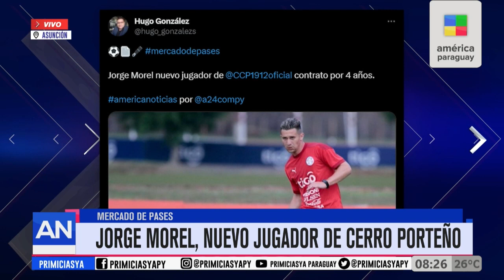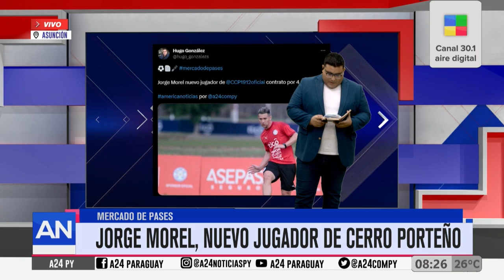Mercado de pases, Matías Rojas fue presentado en Corinthians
Diego Gómez podría ir al Inter de Maimi, con Leo Messi.